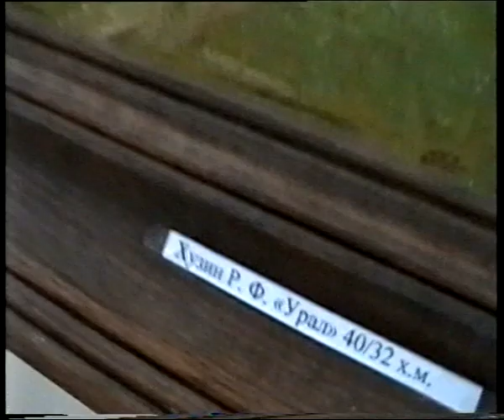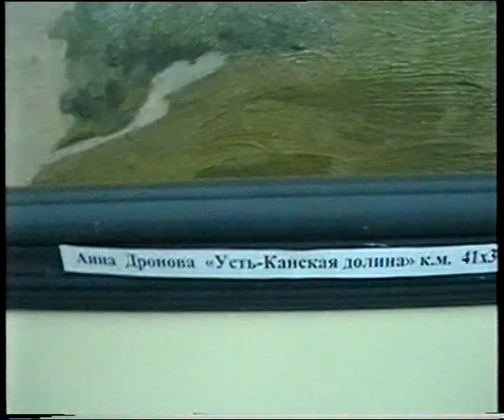Передача "Доброе утро". Первый канал.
Репортаж с выставки художников из РАЖВиЗ объединения "Профи" в интернет зале Библиотеки имени Ленина. На видео: Ведущий Алексей Олегович Макеев, Видов. Художники: Максим Фаюстов, Виталий Графов, Филатов Алексей, Анна Дронова, Рустам Хузин, Семён Кожин, и другие.
00:00 - Вступление Видов Алексей
00:40 - Эксперты художники Кожин Семён и Дронова Анна
01:25 - Тихо
03:03 - Художник Хузин Рустам Фаитович
06:44 - Как увидеть душу?
06:51 - Художник Филатов Алексей
09:15 - Художник Фаюстов Максим Васильевич
16:51 - Художник Кожин Семён рассказывает о своей картине "А не поехать ли нам по мостику который знаем?"
24:26 - Художник Трямкин Андрей
26:38 - Художник Фаюстов Максим Васильевич о технике акварели
28:53 - Художник Кожин Семён рассказывает о своей картине "В Крымских горах"
34:26 - Художник Графов Виталий рассказывает о своей картине "Отголоски прошлого"
36:16 - Сотрудница РГБ о идее сделать выставку и о любимых картинах